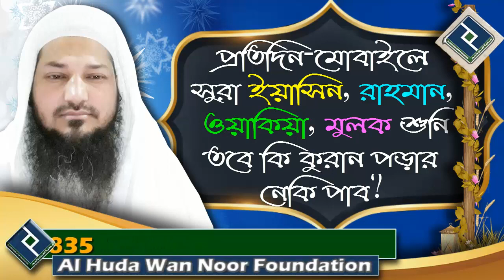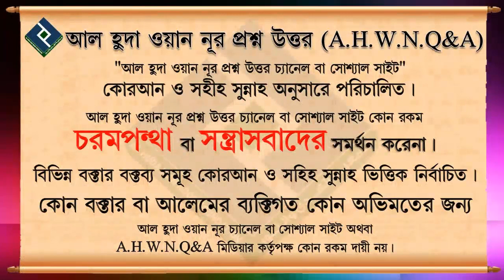প্রতিদিন মোবাইলে সুরা ইয়াসিন, রাহমান, ওয়াকিয়া, মুলক শুনি তবে কি কুরান পড়ার নেকি পাব ᴴᴰ┇শাইখ বসির বিন